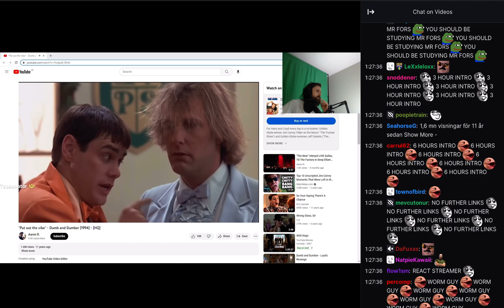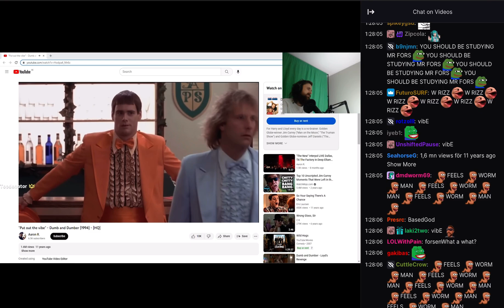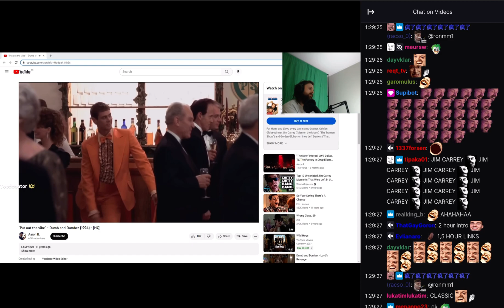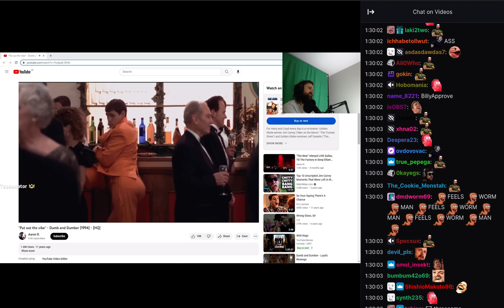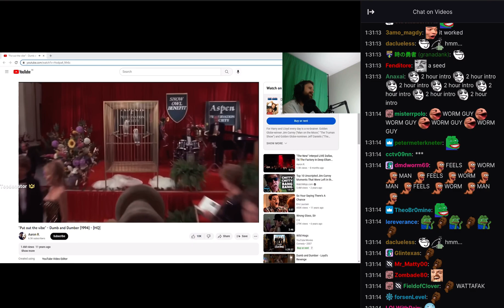Forsen reacts to Put out the vibe" - Dumb and Dumber (1994) - [HQ]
Stream Date : 24, January , 2023